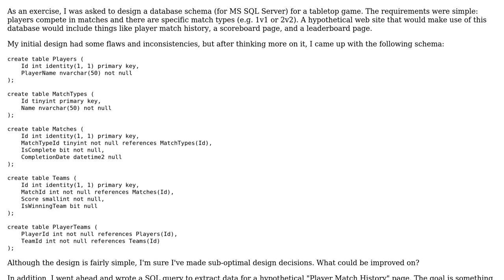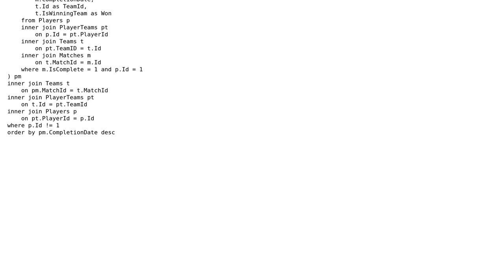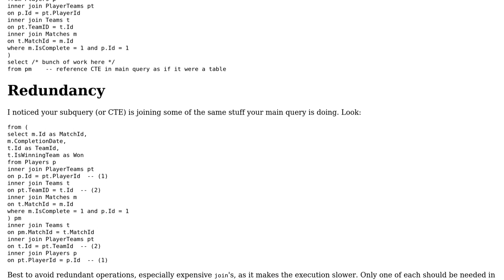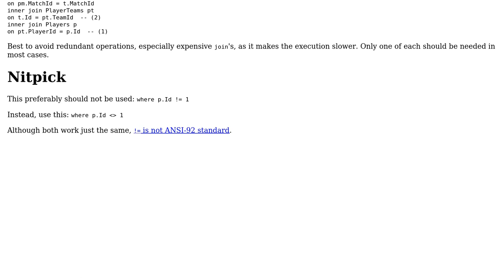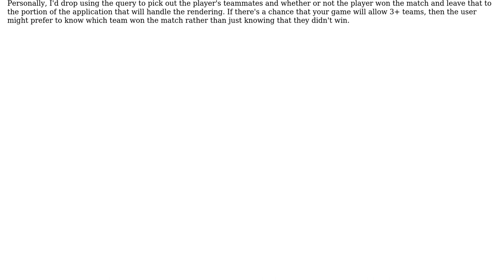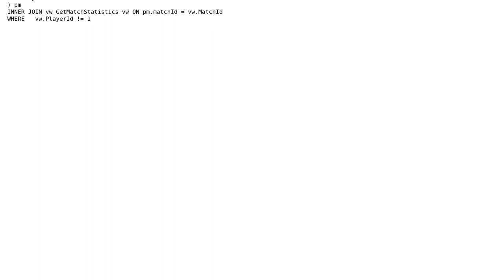Code Review: Relational schema and query for multiplayer tabletop game (3 Solutions!!)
Code Review: Relational schema and query for multiplayer tabletop game

With thanks & praise to God, and with thanks to the many people who have made this project possible! | Content (except music & images) licensed under CC BY-SA | Music | Images & others | With thanks to user voithos user Phrancis user Paritosh user Mast user cimmanon and the Stack Exchange Network Trademarks are property of their respective owners. You are responsible for your own actions.